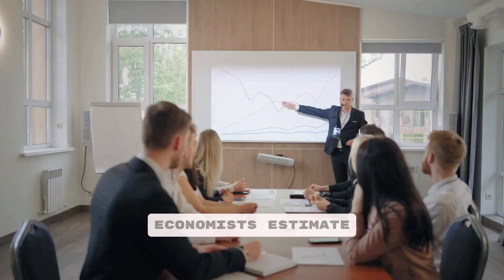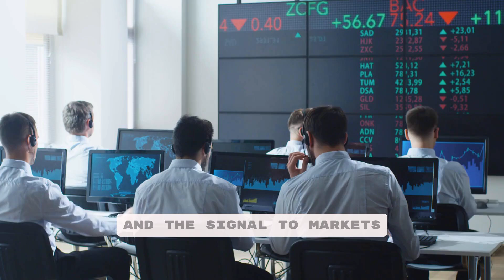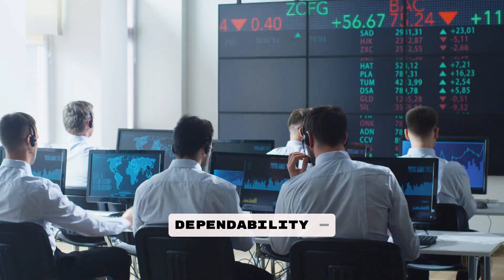Portugal Just Began Europe’s Transatlantic Hydrogen Turn — And Canada Is The Next Link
On October 1st, 2025, a pivotal moment unfolded at the Port of Signs in Portugal with the arrival of a 10 megawatt hydrogen electrolyzer. This seemingly small event is set to ignite Europe's transatlantic energy revolution, as it forms part of a larger 100 megawatt system aimed at supplying refineries and power grids with green hydrogen. The implications are vast; this project not only reduces CO2 emissions but also establishes an energy bridge between Europe and Canada.

As we delve into this video, we'll explore how Portugal's strategic positioning transforms its role in global energy dynamics. With significant investments and innovative infrastructure developments underway, the future looks bright for clean energy alliances across the Atlantic.

🌍 Welcome to Geo Capitalist 🌍

Where Geography Meets Money. Where Countries Shape Power.
Dive into the real forces shaping our world — from economic shifts to rising inflation, and everything in between. Geo Capitalist decodes the patterns behind global economics, finance, and the geopolitics explained through powerful infographics and storytelling.

Whether you're fascinated by economics, the US economy, the Europe economy, or how money flows across countries, this channel delivers bold, educational videos that turn complex business and geopolitical trends into clear, engaging insights. Perfect for any aspiring economist or curious mind seeking education through infographic-driven content.

The arrival of a hydrogen electrolyzer in Portugal signals a new era for Europe, focusing on **decarbonisation** and **renewable energy**. This system aims to power refineries and grids with **hydrogen fuel** produced through **electrolysis**, releasing **hydrogen molecules**. This initiative highlights Europe's move towards **green hydrogen** with the help of **solar power**.